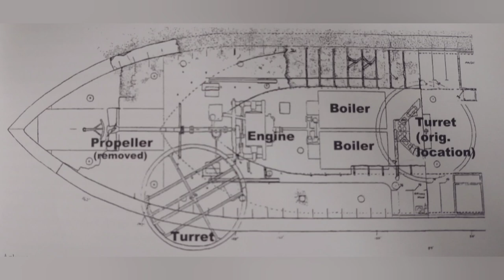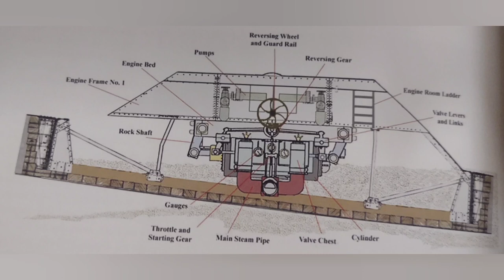USS Monitor: recovering the Turret 20 years ago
This video is not so much focused on the history, but rather celebrates the recovery of Monitor's turret 20 years ago at point of the video being uploaded. I touch on the main events during the turret's recovery and show footage from that milestone on Monitor's history. Enjoy the video.